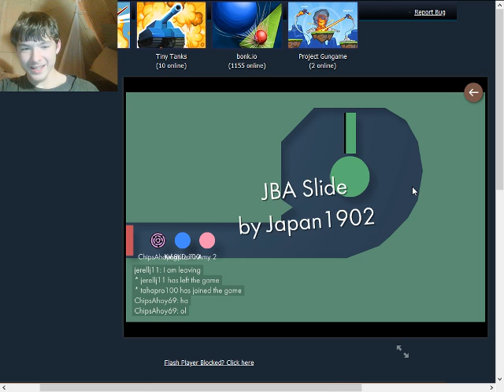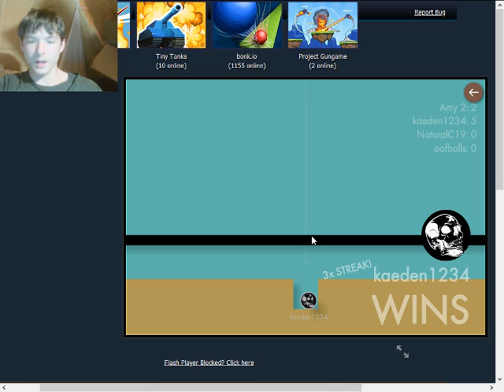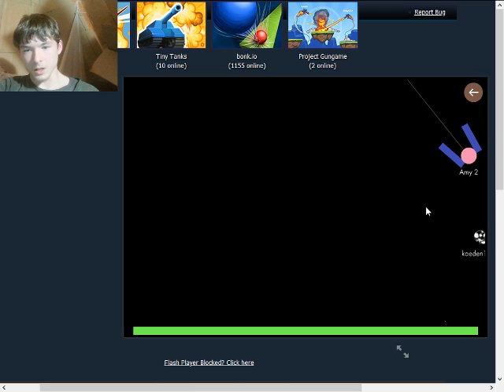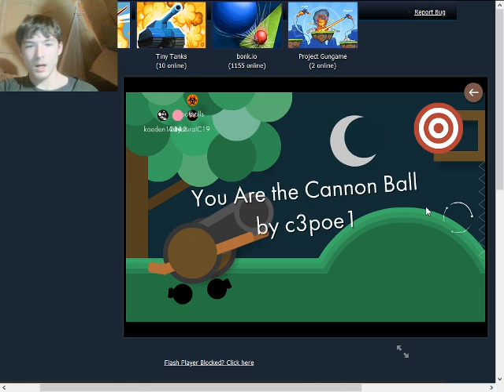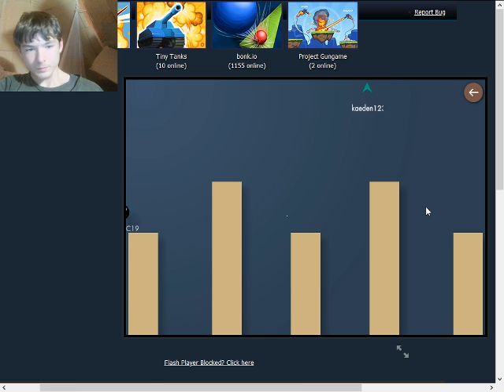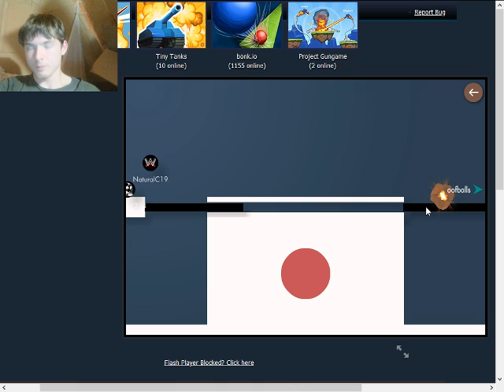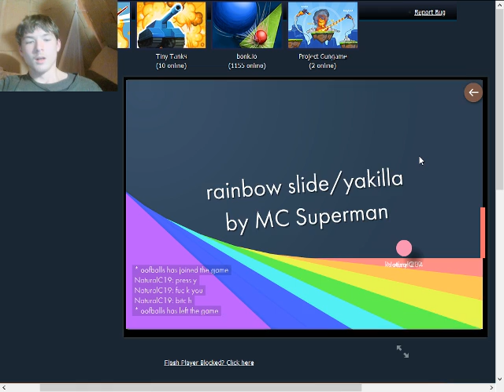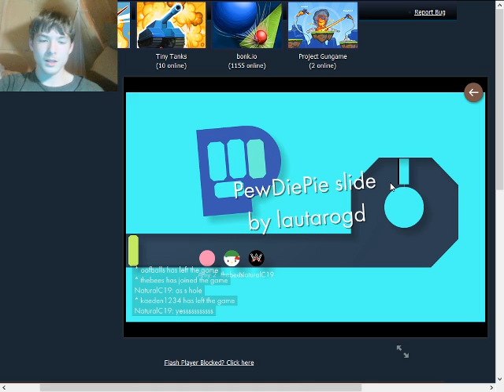Mildly irritated | Bonk.io #19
This time I wasn't so entertained by the game.